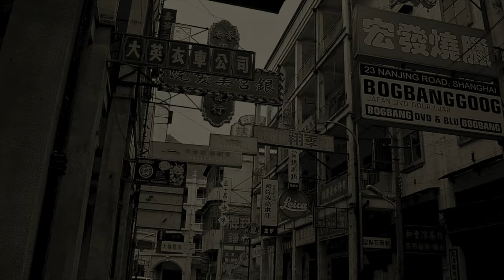Foshan - Aerial View of Guangdong Province, China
Foshan, formerly romanized as Fatshan, is a prefecture-level city in central Guangdong Province, China. The entire prefecture covers 3,848.49 km2 (1,485.91 sq mi) and has an urban population around 7.2 million in 2012. It forms part of the western side of the Pearl River Delta Economic Zone, which includes Guangzhou to the east and northeast and Zhongshan to the southeast.

Foshan is regarded as the home of the Cantonese versions of Chinese opera, kung fu and lion dance.